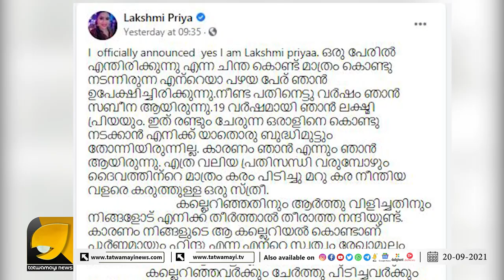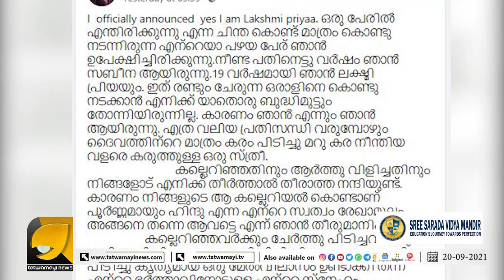ലക്ഷ്മിപ്രിയ പേരുമാറ്റിയതിന് പിന്നിൽ തത്വമയിക്കും ഒരു പങ്കുണ്ട് | Lakshmi Priya